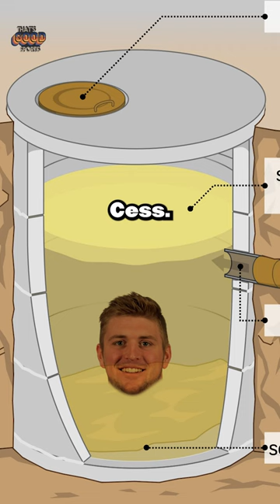Funniest Names in The NFL draft